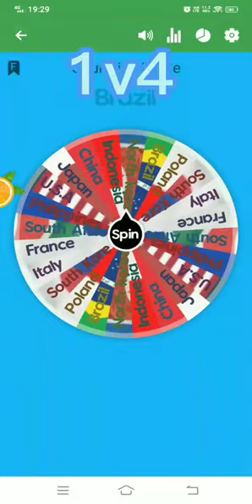China vs poland,south Africa,USA,italy